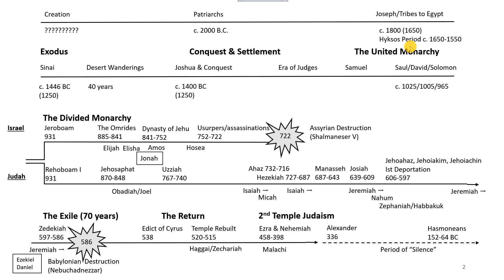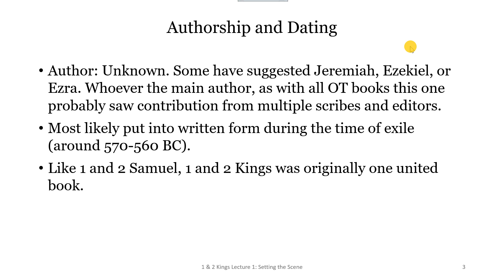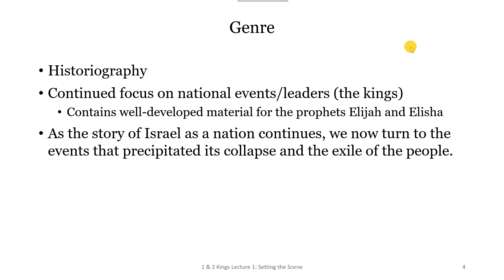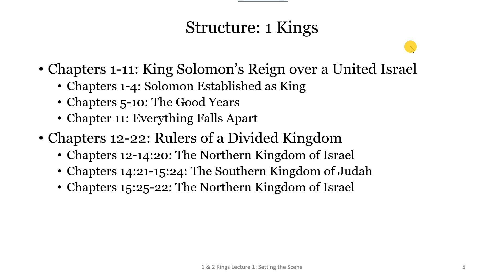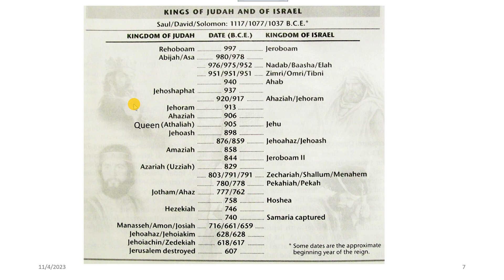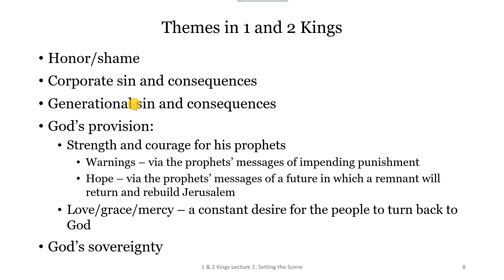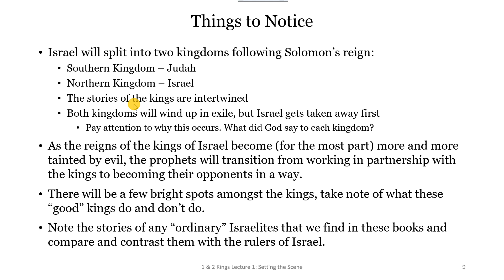H.1. From Riches to Rags: Setting the Scene for the books of 1 and 2 Kings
And overview of 1/2 Kings with major themes and what to pay attention to while reading/studying.